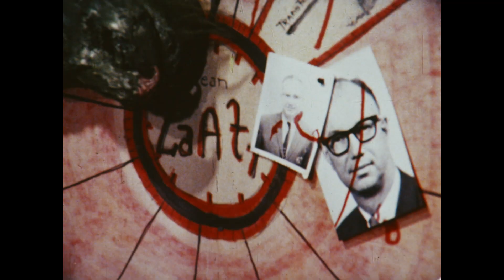Zaat (1971) - TV Spot HD 1080p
AKA The Blood Waters of Dr. Z